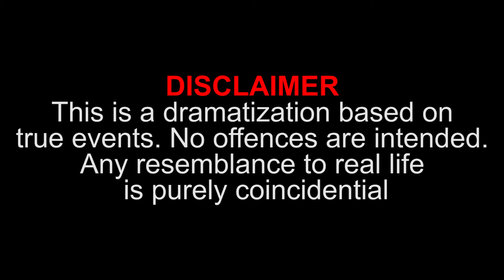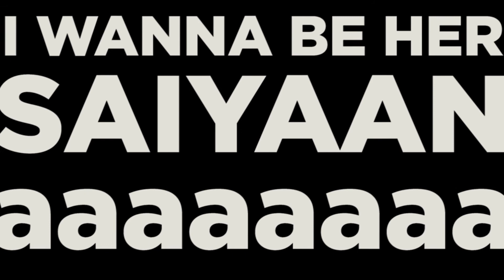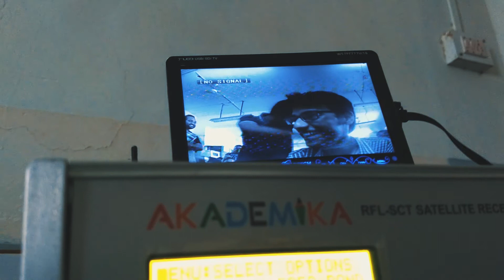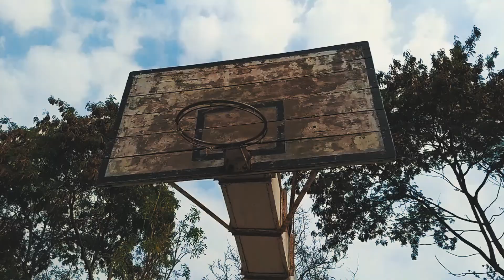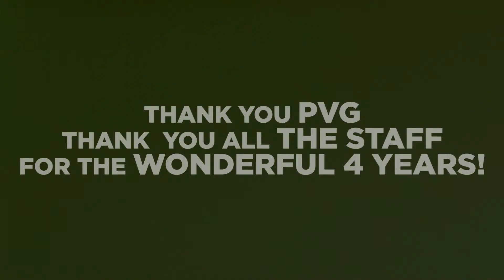Rada Rada - The Farewell Movie | PVG's COET - BE E&TC 2 2016-17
This year marked the end of a wonderful journey and the beginning of a new era. This video is an attempt to recreate the scenes from the past 4 years as a tribute to the class.
Massive thanks to Sourabh Wathare and Stalin Thomas for helping out with the sketch.
Thanks to everyone who has contributed with their footage.
And massive props to the class for being such a wonderful audience!
Like and spread the happiness if you  like it!